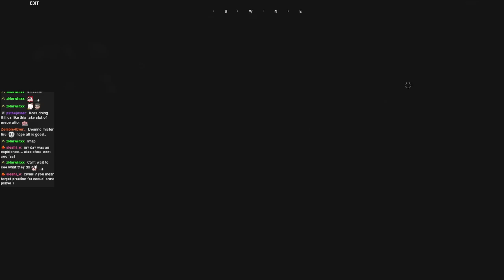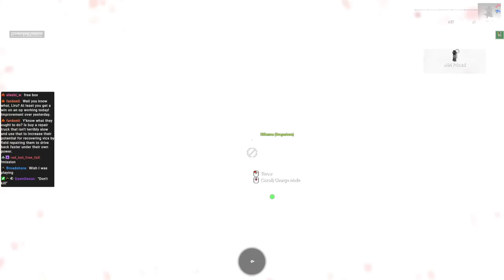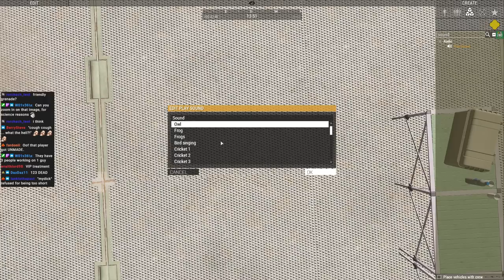Patchwork Operative Group Dismantles Saddam's Cloning Facility VOD 4/13/2023